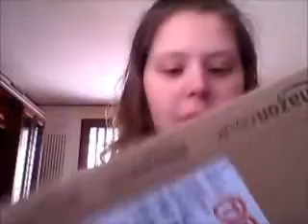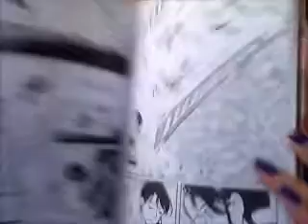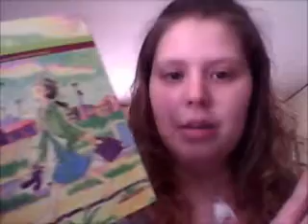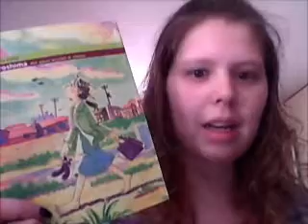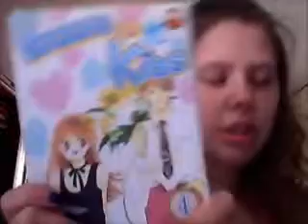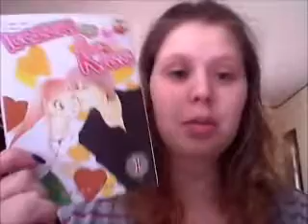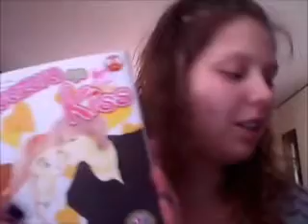Unboxing da Amazon (10/05/2012)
RONIN MANGA
Hiroshima nel paese dei ciliegi di Fumiyo Kono, €10,00

MAGIC PRESS
Itazurana Kiss 1,2,4, di Kaoru Tada, €7,90